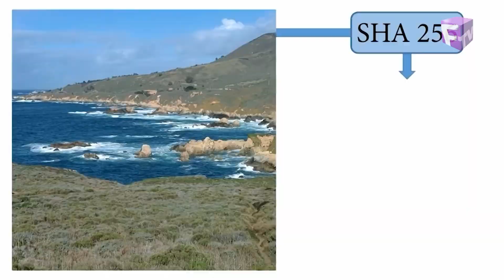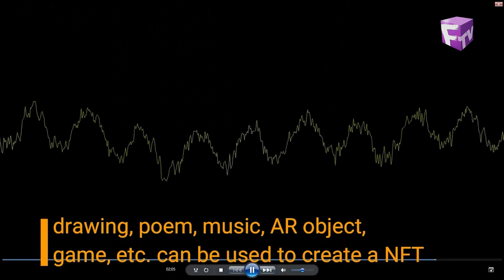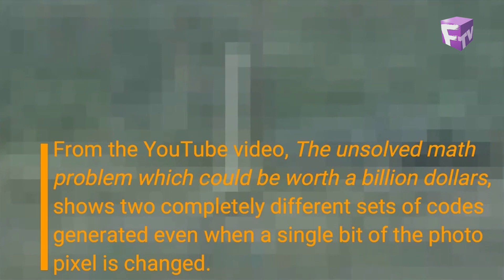[傳媒對焦] 2021年7月12日 虛擬貨幣的用途與發展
傳媒對焦 | 新時代電視 | 星期一   6:45pm; 10:20pm
透過不同角度，加深對身邊人、事、物的了解。節目內容多元性，或介紹有關文化、生活、經濟、科技、醫學等資訊， 或以當時最熱門的時事新聞為題，邀請專家及相關人物到節目中一起討論。